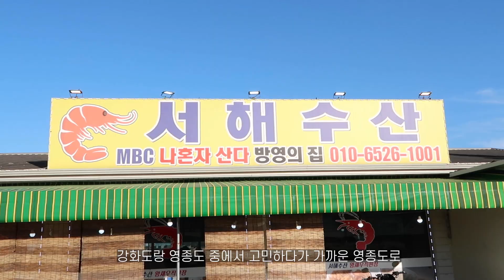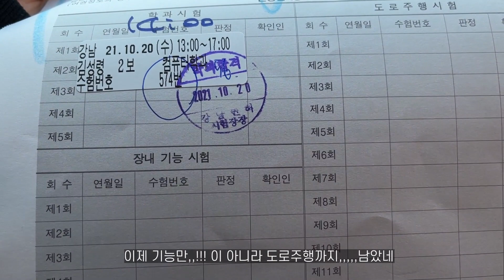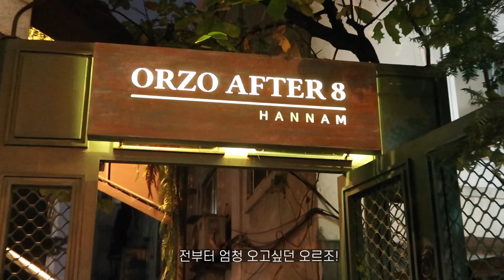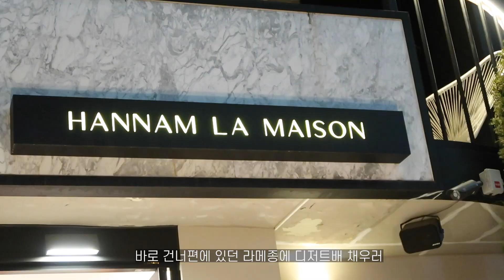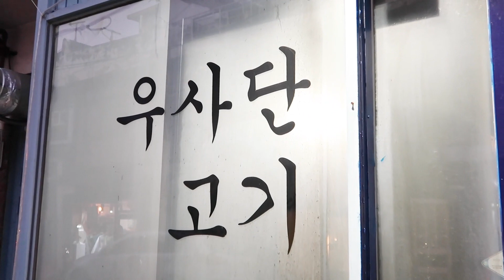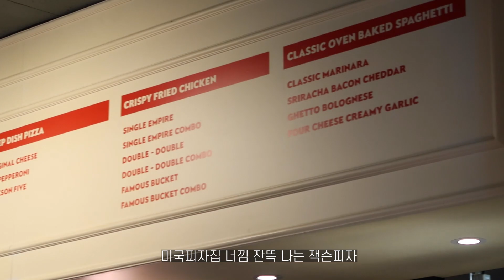[VLOG] 일상 브이로그 | 자취생 브이로그 | 한남동 핫플 데이트 | 운전면허 기능시험 | 가을옷 언박싱(마르디,어그) | 돼지런한 먹방(대하구이,오르조 애프터8, 우사돈고기)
day1
- outer : 예스아이씨(제품제공)
- top : 글로니
- pants : 글로니

day2
- top : 디스이즈네버댓
- cap : 드파운드

day3
- outer : 아바몰리(제품제공)
- top : 아바몰리(제품제공)
- pants : emm
- bag : 세이모온도
- shoes : 루루서울

day4
- outer : 키르시(제품제공)
- top : 배디
- pants : 키르시(제품제공)
- acc : 넘버링

- lens : 오렌즈 러시안 벨벳 브라운 , 오렌즈 비비링 그레이